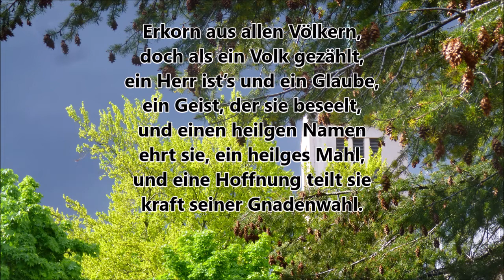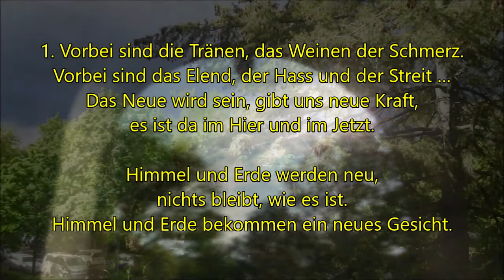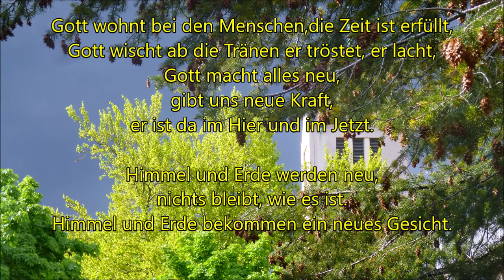Mittwoch 6 Mai